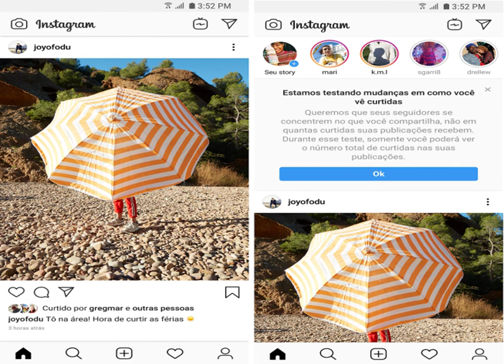Instagram testa deixar as pessoas decidirem se querem ou não ver números de curtidas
Desde 2019, rede social passou a ocultar quantidade de 'likes' nas postagens; somente o dono do perfil tinha acesso ao total. Agora, ver essa informação nos seus posts e nos de outras pessoas será opcional.